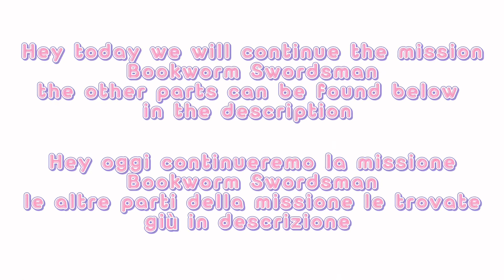BOOKWORM SWORDSMAN PT FINAL | XINGQIU STORY QUEST | GENSHIN IMPACT | GAMEPLAY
Today's mission is: Bookworm Swordsman final part

Hi guys how are you?  today a video dedicated to Genshin Impact

I leave you some links that may be useful to you in the game
Code without expiration:
GENSHINGIFT 50 Primogems e 3 Hero’s Wit

ZSPDKSC3V8V5 60 Primogems e 5 Adventurer’s Experience

I hope you enjoyed the video to the next one
Bye❤️

La missione di oggi è: Bookworm Swordsman la parte finale
Ciao ragazz* come state? oggi un video dedicato a Genshin Impact

Vi lascio dei link che potrebbero esservi utili nel gioco

Spero che il video vi sia piaciuto al prossimo
Ciao❤️